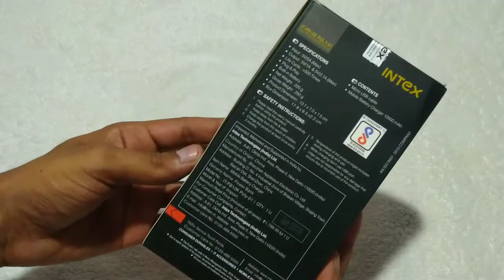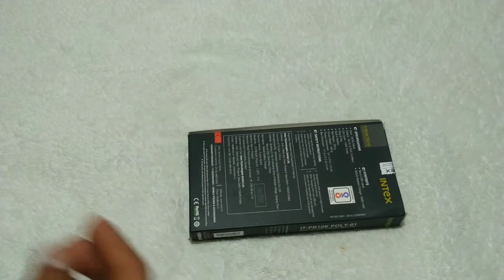intex powe bank unboxing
BUY🛒power bank👇🏻